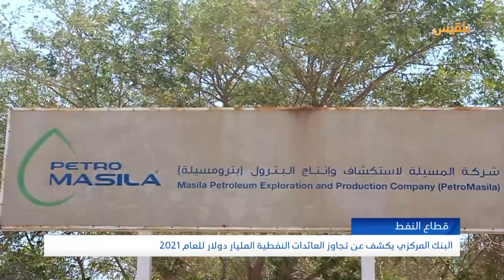موجز | 03 - 05 - 2022 | 22.00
- جهود السلام
الأزمات الدولية: الهدنة وتشكيل المجلس الرئاسي يمثلان فرصة لإجراء مفاوضات سياسية

- حرية الصحافة
رايتس رادار ترصد 1465 انتهاكا بينها 76 حالة قتل خلال سبع سنوات

- قطاع النفط
البنك المركزي يكشف عن تجاوز العائدات النفطية المليار دولار للعام 2021